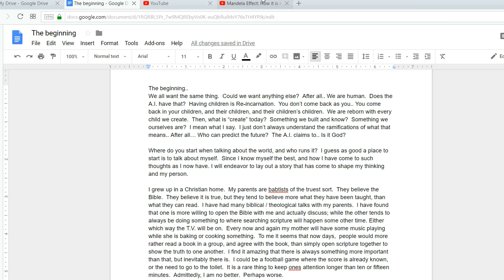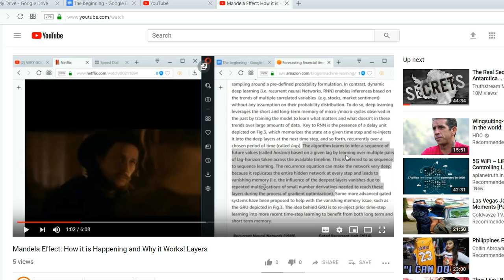Mandela Effect: How it is Happening and Why it Works! Layers & Replication!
Deep learning A.I.  may be causing the effect.  Who and why is up to you.